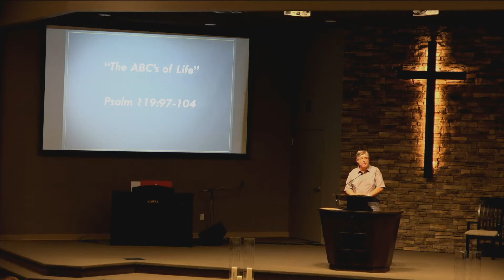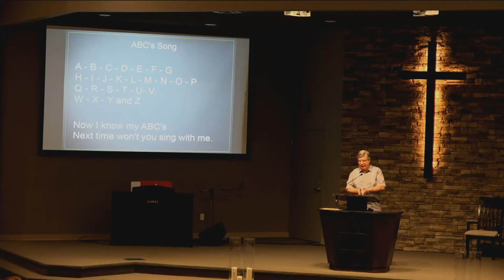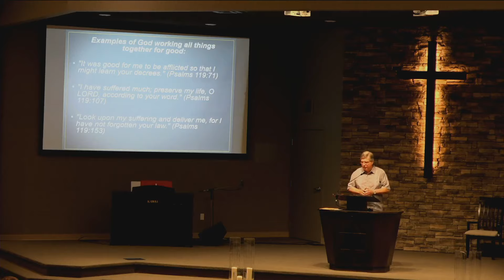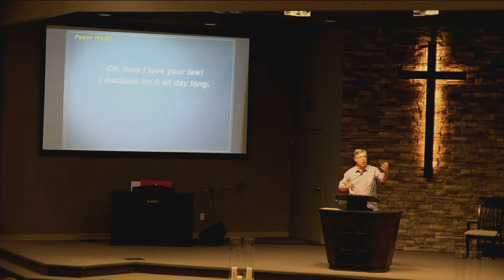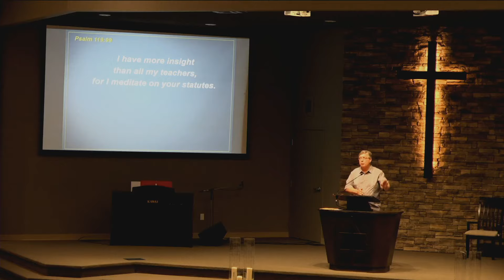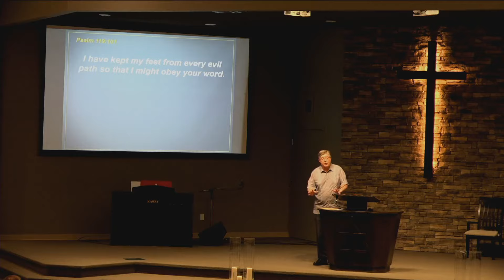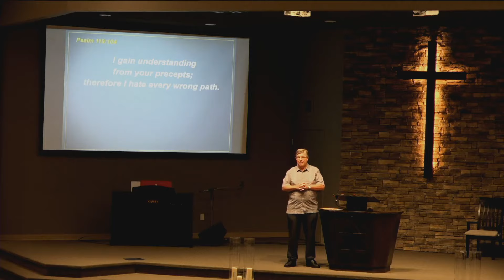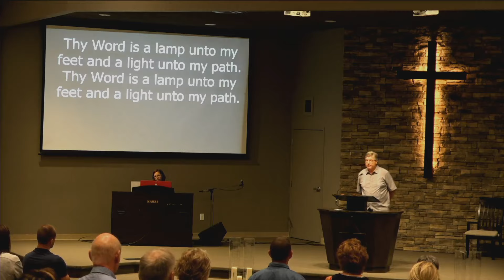Sonrise CRC Sermon 07 21 2019